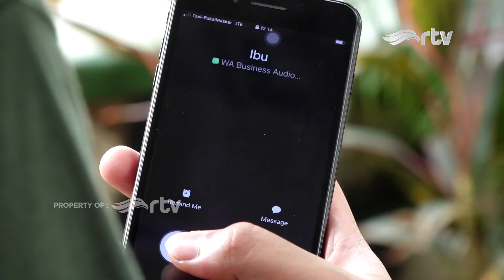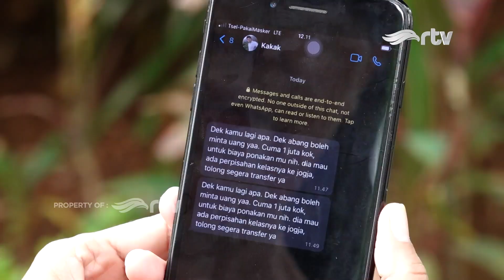Ustadz On The Road RTV - Balada Rumah Tangga Dengan Mertua (Episode 214, Full)